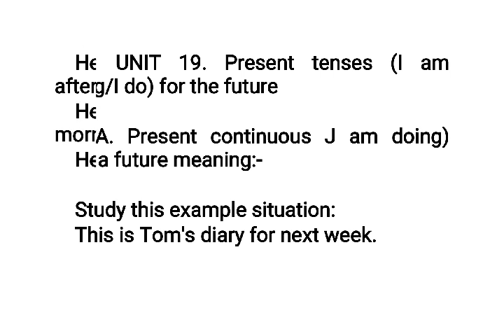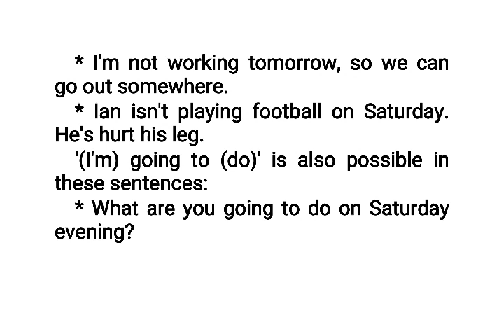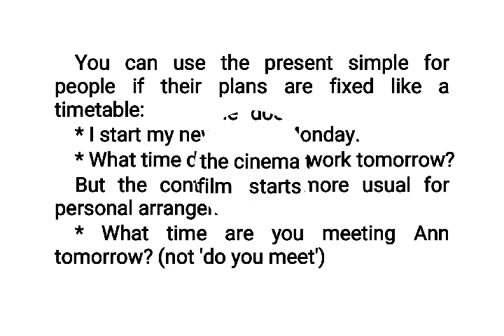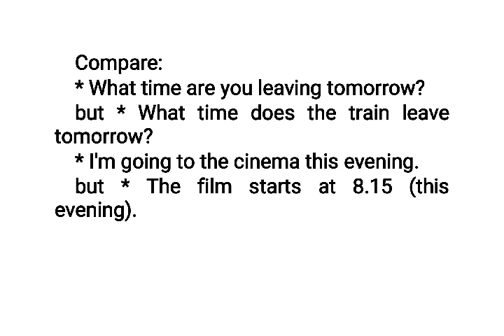PRESENT TENSES FOR FUTURE 19